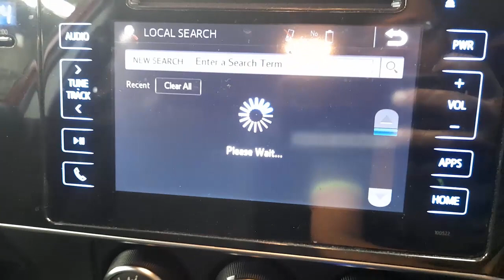WRECKING 2017 TOYOTA COROLLA 1.8L PETROL/SAT NAV AUTO C31673